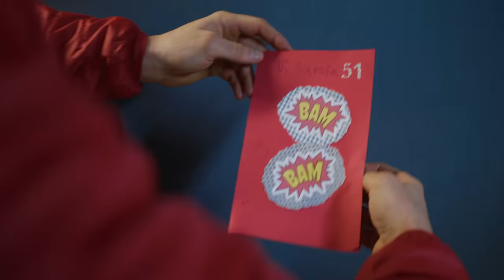WHO'S THE WEIRDEST GUY ON THE GATE??? | Justin Barcia BAMTV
Welcome back to BAMTV!! Follow us through Seattle Supercross and my birthday weekend. I had a great time in Seattle... charged through the pack and fought for the podium. The win is coming soon, the speed is there!! After the race we pick up some pizza, cookies and MILK and have ourselves a nice night.

Thank you to the whole TLD Red Bull Gas Gas race team.

CHECKOUT THE NEW BAM BAM CLOTHING ! bam-bam.co

Created by Jack Berg
Stunts by Justin Barcia

thumbnail image: Align Media